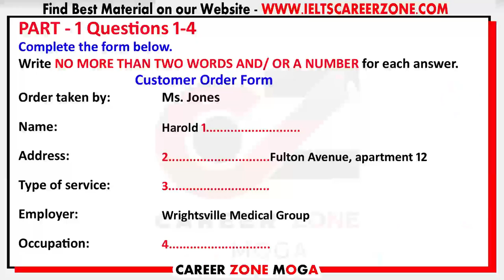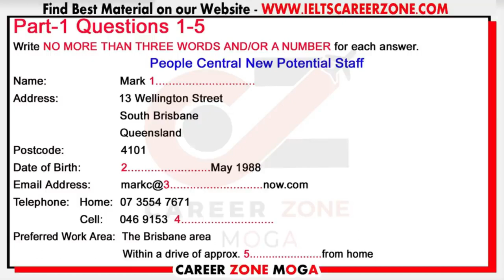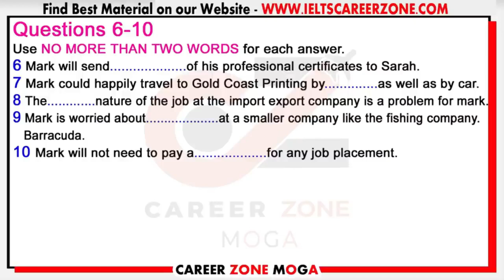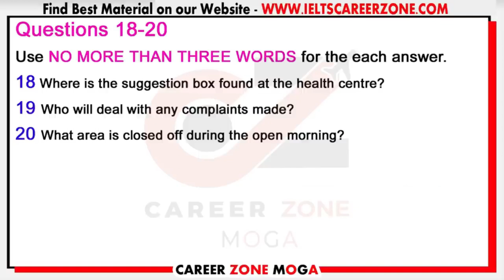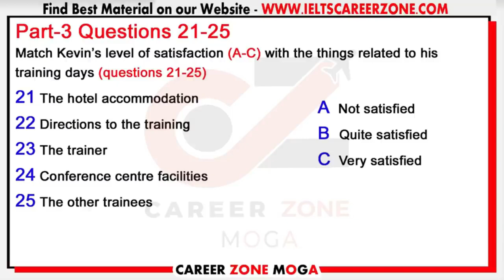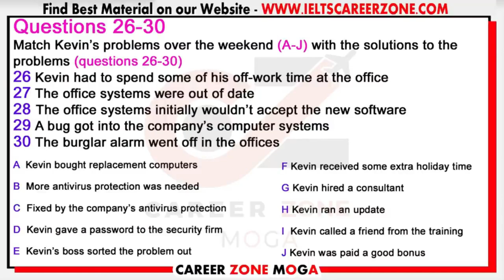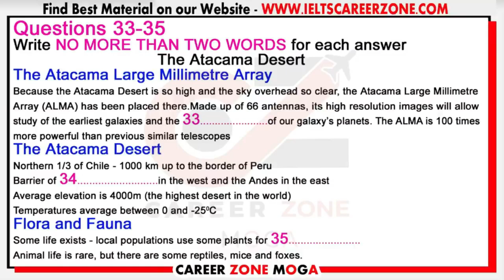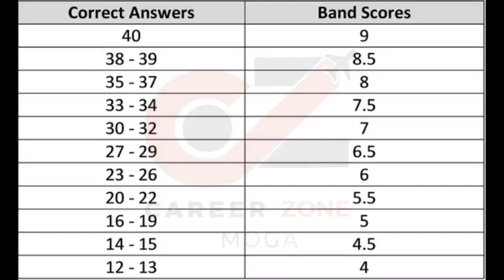IELTS Listening Practice Test 2021 with Answers | 06.04.2021